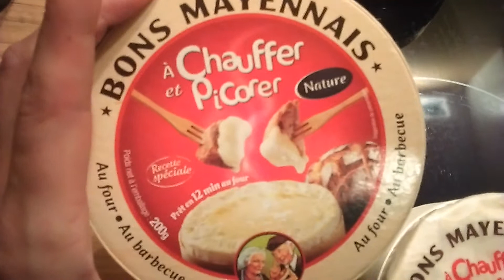Test bon mayennais